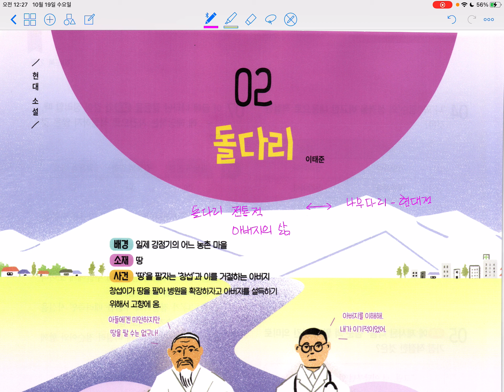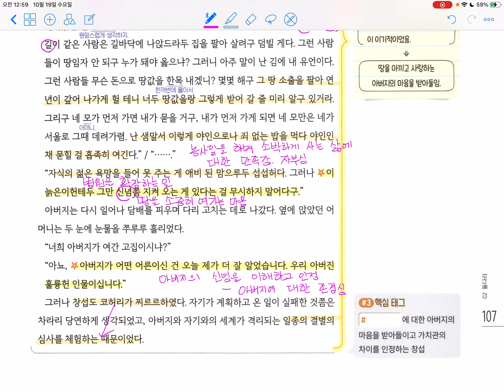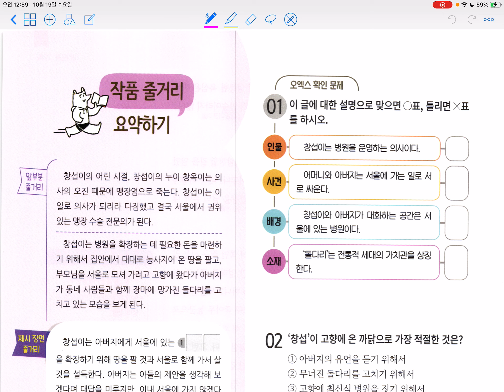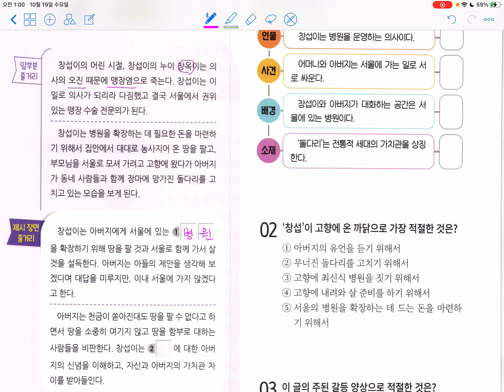돌다리_수능독해2